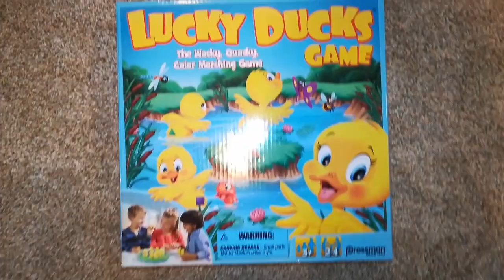five little ducks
lucky ducks games,with five litte duck song! its a fun games for kids.. the wacky, quacky matching game. its comes with 1 pond
12 ducks
1 sticker sheet
and complete instructions .. 2aa batteries not inculed… iits so much fun! if you want to have your own lucky ducks please click on the link above! Great price!
Thank you guys for watching! Please